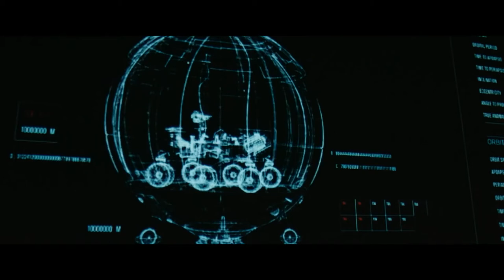2036 ORIGIN UNKNOWN TRAILER (2018)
Trailer for the sci fi adventure 2036 Origin Unknown, starring Katee Sackhoff, Steven Cree, Julie Cox, Ray Fearon and Noush Skaugen.

After the first manned mission to Mars ends in a deadly crash, mission controller Mackenzie 'Mack' Wilson (Katee Sackhoff) assists an artificial intelligence system, A.R.T.I. Their investigation uncovers a mysterious object under the surface of Mars that could change the future of our planet as we know it.